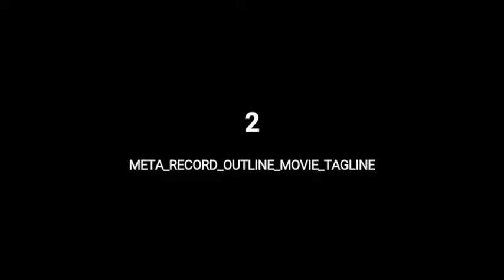Link Vs. Kirito Stop Motion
Kirito and Link cross paths and quickly decide to see who's stronger.

♪ Music Used ♪